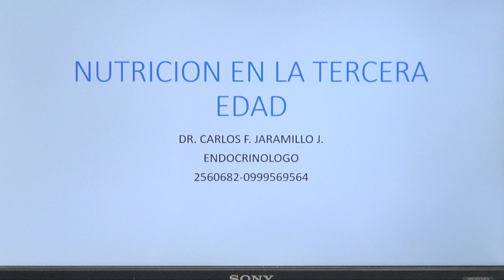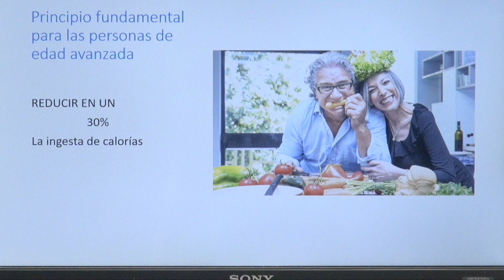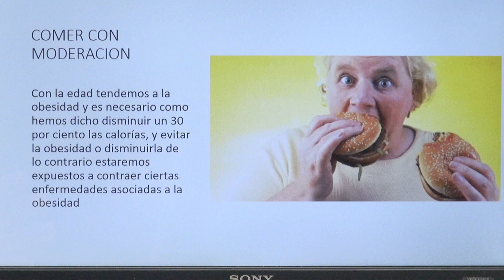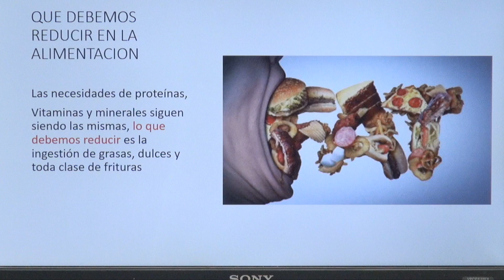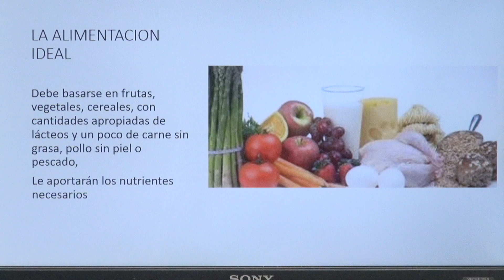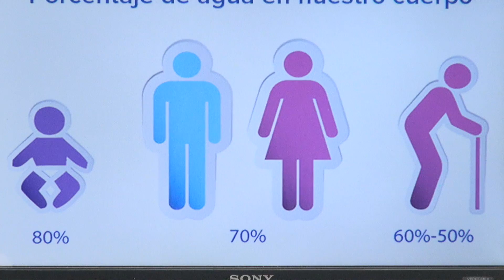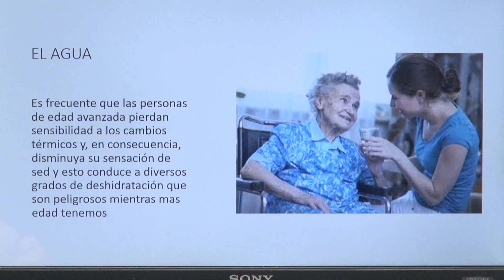SALUD HORMONAL - TEMA NUTRICIÓN EN LA TERCERA EDAD